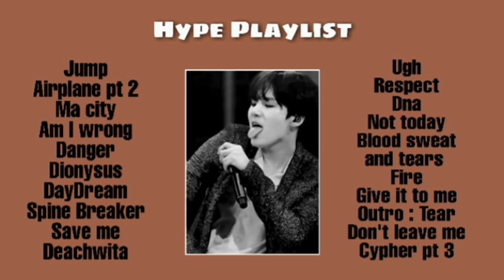~bts hype playlist~